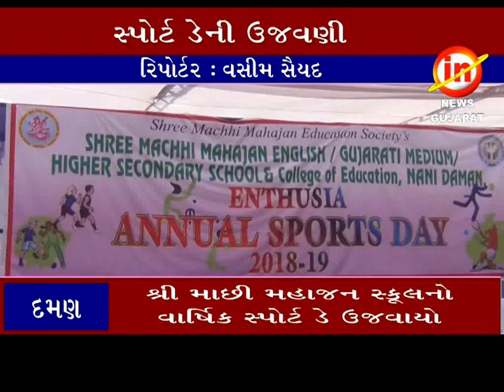દમણ ઃ શ્રી માછી મહાજન સ્કૂલનો વાર્ષિક સ્પોર્ટ ડે ઉજવાયો